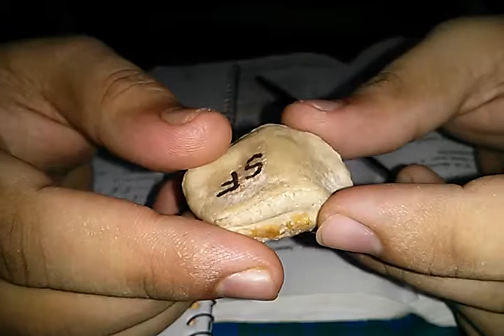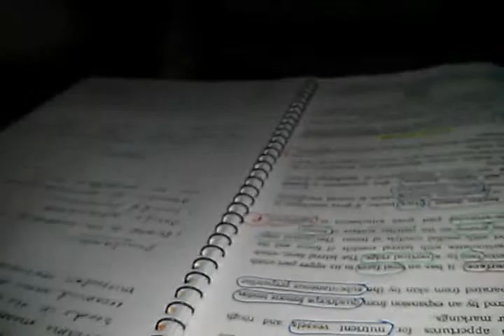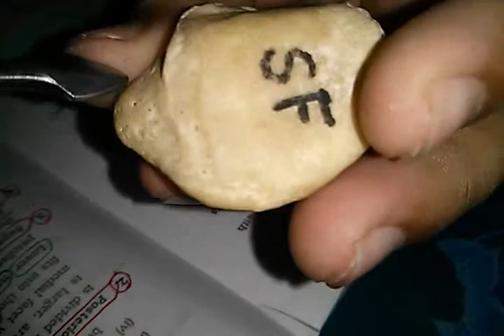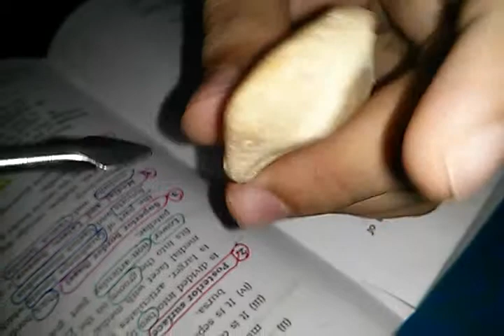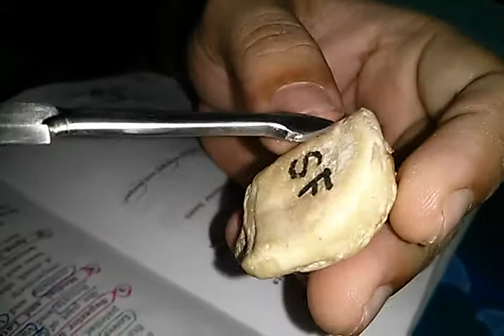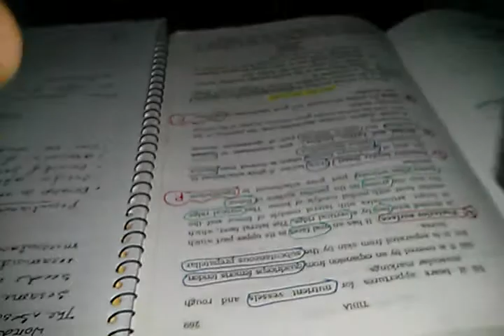patella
There may be some mistakes in the video. if so, please let me know. this is just for own memorizing. not anything special